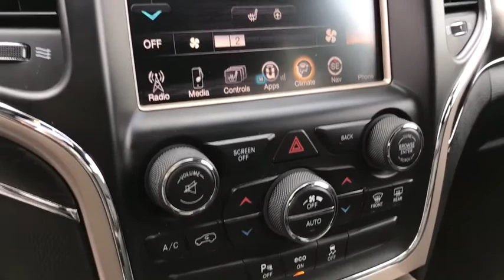2014 Jeep Grand Cherokee near me Milford, Mendon, Worcester, Framingham MA, Providence, RI 40172A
Brilliant Black Crystal Pearlcoat Used 2014 Jeep Grand Cherokee available near me in Milford, Massachusetts at Imperial Chevrolet. Servicing the Mendon, Worcester, Framingham MA, Providence, RI area.
2014 Jeep Grand Cherokee Limited - Stock#: 40172A - VIN#: 1C4RJFBG1EC517458

Imperial Chevrolet
18 Uxbridge Rd

Navigation System, Sunroof / Moonroof, Power Leather Seats, Heated Seats, Backup Camera, Bluetooth, Remote Engine Starter, Cruise Control, Power Windows, Power Locks, Steering Wheels Radio Controls, Aluminum Wheels, Luggage Rack. Brilliant Black Crystal Pearlcoat 2014 Jeep Grand Cherokee Limited 4D Sport Utility Limited 4WD 8-Speed AutomaticbrbrAwards:br  * 2014 IIHS Top Safety Pickbrbr3.6L V6 Flex Fuel 24V VVT Odometer is 18606 miles below market average!brbrMORE ABOUT US: Imperial Cars Purchase With Confidence: 1) Free Car Fax Vehicle History Report available for all our vehicles online. 2) Our vehicles are Imperial Certified and go through a rigorous 125-Point vehicle inspection. 3) Bottom line pricing. 4) 5-Day or 200 Mile Vehicle Exchange Program for your total confidence. If you are not happy with it bring it back within 5 days or 200 miles and we'll give you a credit of your full purchase price toward the purchase of another vehicle. (Excludes Renewed for You vehicles.)brbrPrice does not include tax, title, registration, documentation fee or other applicable fees, and includes our Imperial Trade Assistance Bonus of $1,000 for qualifying 2010 or newer retailable trades. To receive advertised promotional price, the vehicle must be paid in full and take same day delivery from dealer stock. Call or email our phone and internet team for the most current information and Imperial discounts. Price cannot be combined with any other discounts or promotions and is subject to change based on market value at any time without notice, customer must mention promo code in order to qualify for internet special discount. The information contained herein is deemed reliable but not guaranteed, dealer not responsible for any misprint involving the price or description of the vehicle, it's the sole responsibility of buyer to physically inspect and verify such information prior to purchasing. Transparency is our goal. NO WHOLESALERS OR DEALERS!brbrReviews:br  * If you are on the prowl for an American-made 5-passenger SUV with high-style and genuine off-road chops, the 2014 Jeep Grand Cherokee is a solid choice. Thanks to an alluring new array of in-vehicle electronics, the Grand Cherokee is also one of the most technologically advanced entrants in the category. Source: KBB.combr  * Strong and fuel-efficient engine lineup, including a new diesel V6; upscale interior; plenty of luxury and technology-oriented features; irrefutable off-road ability; outlandish SRT model. Source: Edmundsbr  * Redesigned for 2014 the Jeep Grand Cherokee is already making praises and setting standards for performance, luxury, Best-in-Class Highway Fuel Economy, and attention to detail. A confident and elegant exterior design exudes strength from every angle. For 2014, every Grand Cherokee from Laredo to Summit features premium styling treatments including new, modern front grille and fascia treatments, daytime running headlamps, projector fog lamps and capless fuel fillers. The rear of the Grand Cherokee offers new, larger taillamps with signature LED lighting, a larger rear aerodynamic spoiler and a re-sculpted tailgate for greater rear visibility, and a new capless fuel fill and power liftgate for more simplicity and convenience. Grand Cherokee comes standard with seating for up to five passengers. The new, available premium-quality Natura Plus leather is soft and supple and has outstanding breathability that makes the leather more comfortable in both hot and cold weather. Adding to the luxury and comfort are heated/ventilated front seats and heated rear seats. The rear cargo area in the 2014 Grand Cherokee lets you configure up to 68.3 cubic feet of storage when the rear seat is folded down. Choose from 3 different engines including the new 3.0L EcoDiesel V6 which can attain up to 30hwy mpg, drive up to 730 miles on one tank and tow up to